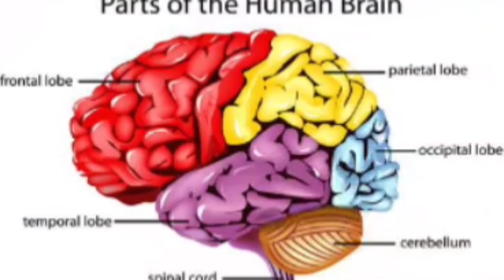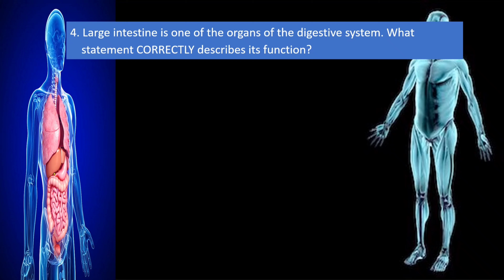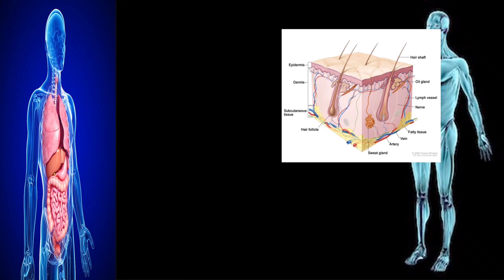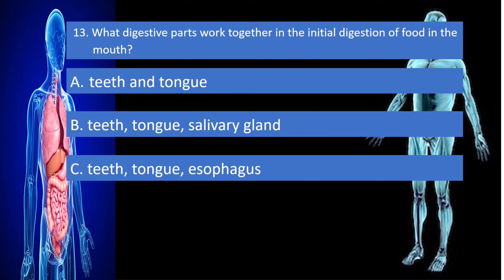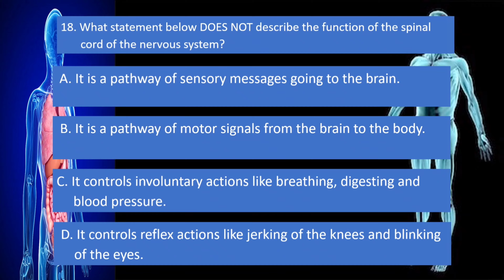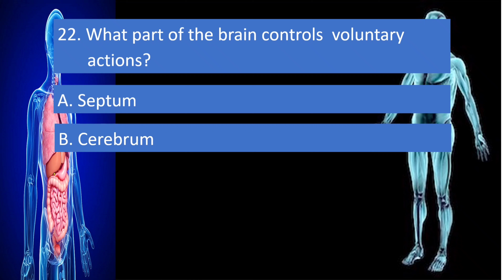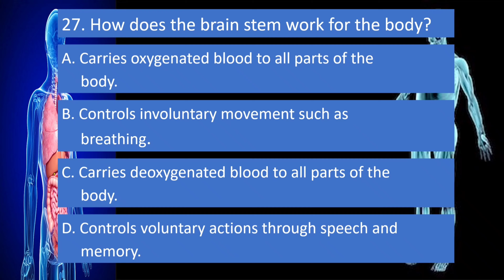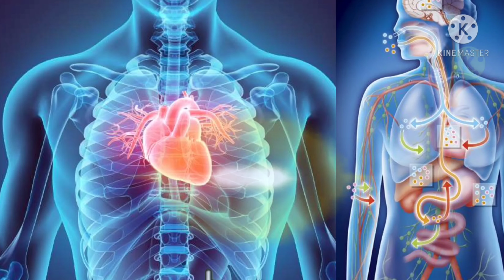SUMMATIVE TEST SCIENCE 6 QUARTER 2 MULTIPLE CHOICE ORGAN SYSTEMS WORK TOGETHER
This video contains Summative Test in Science 6. This Summative Test covers the Second  Quarter Science 6  highlighting the competency "Explain how organ systems work together". It contains also a 30-item multiple choice  type of test.